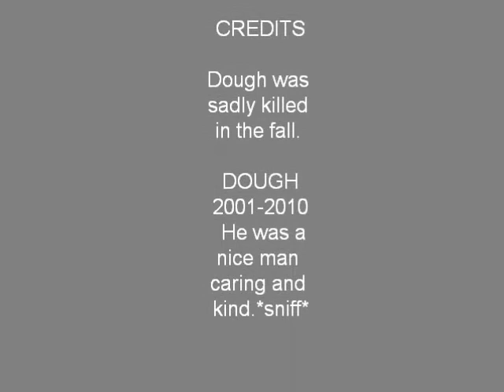The death of Dough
A 9 year old boy called dough falls to his death(lol)